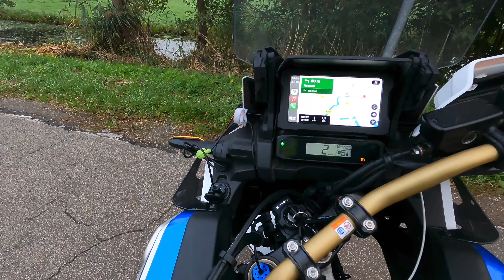Eerie MISTY COMMUTE in South Holland - Netherlands on Africa Twin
Eerie morning commute in The Hague - Netherlands on Africa Twin

Honda Africa Twin 2021 Adventure Sports ES DCT (CRF1100L)

This channel aims to provide the most comprehensive collection of detailed adventure tours on two wheel vehicles such as motorcycles and bicycles. Whether you're looking for something specific or just have some time to spare and want to relax and enjoy scenic views, you can check out the content on this channel.

If you like what you see, please hit the thumbs up button.